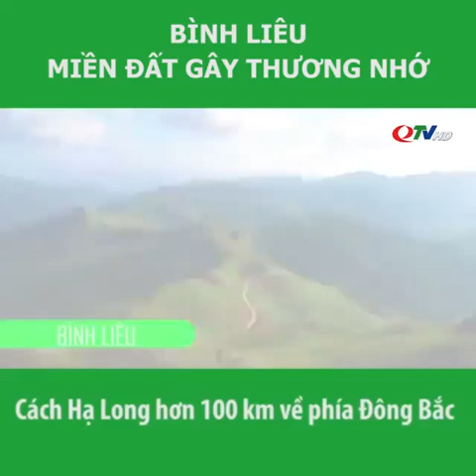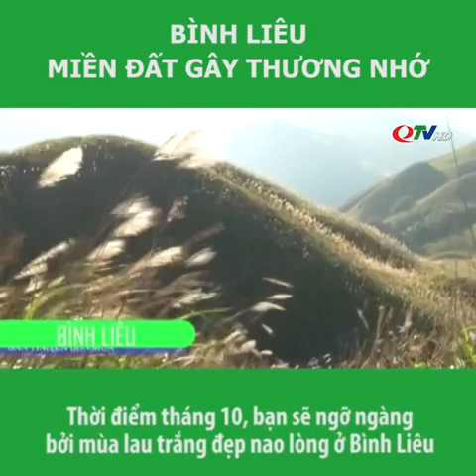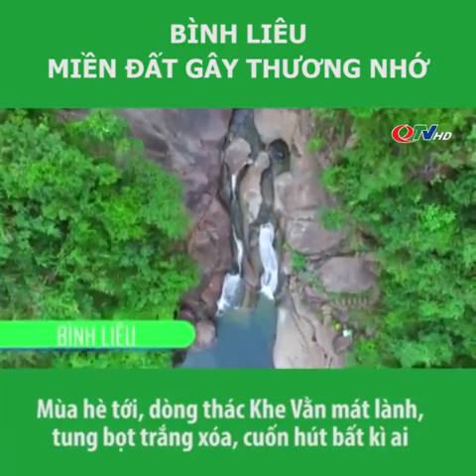Bình Liêu miền đất gây thương nhớ